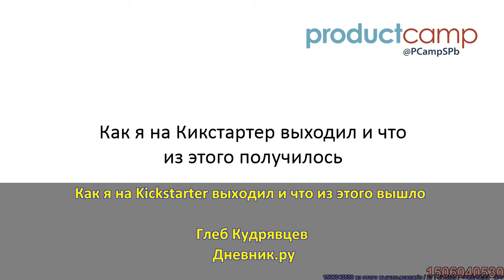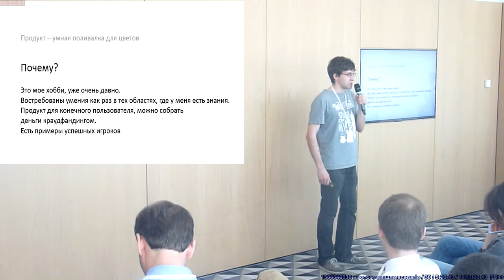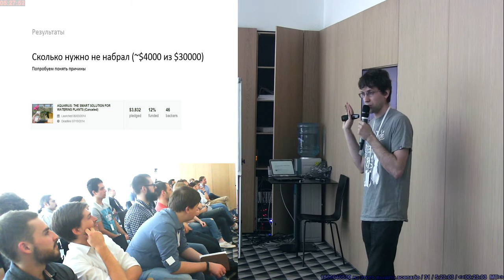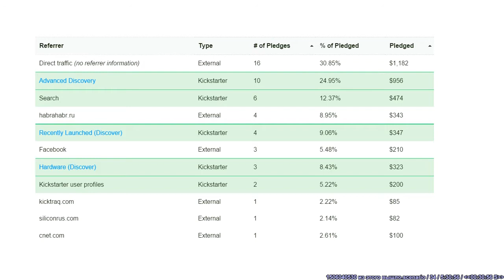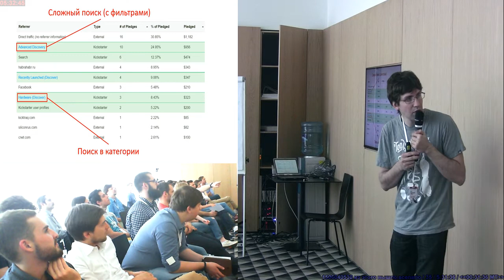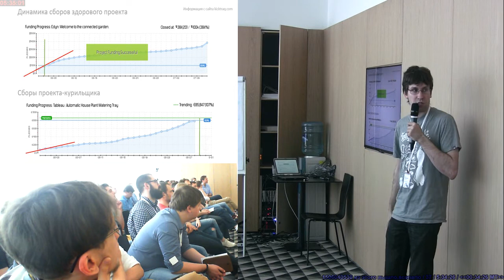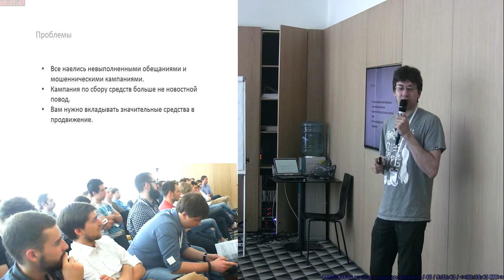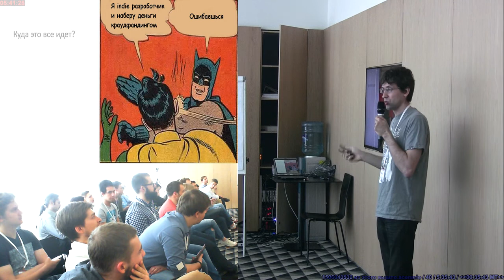Как я на Kickstarter выходил и что из этого вышло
Как я на Kickstarter выходил и что из этого вышло (Глеб Кудрявцев, ProductCampSpb-2015)
* Глеб Кудрявцев

Творческий отпуск. Как я уволился с работы и выходил на кикстартер с hardware продуктом.